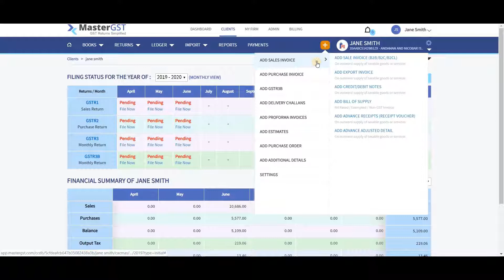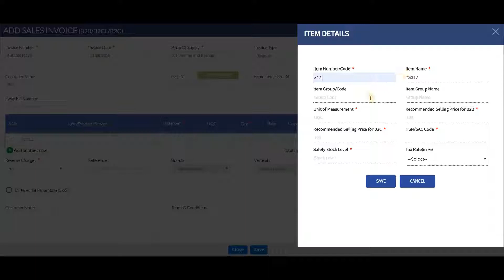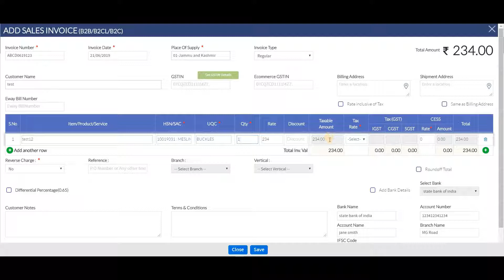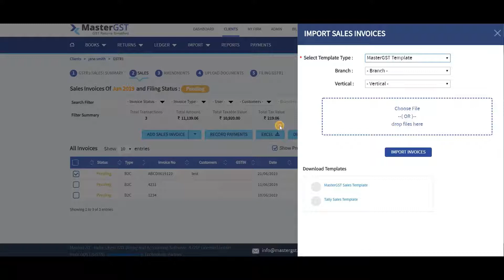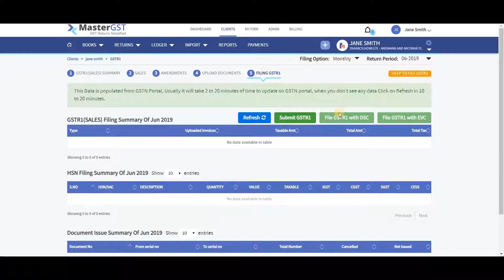How to add and Upload Sales Invoice using MasterGST